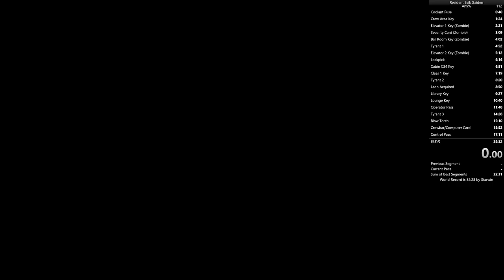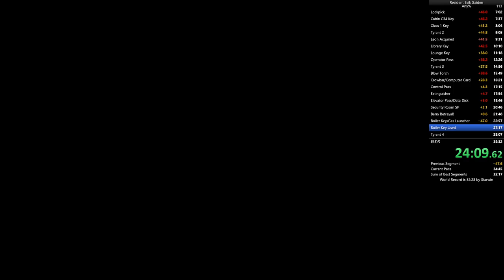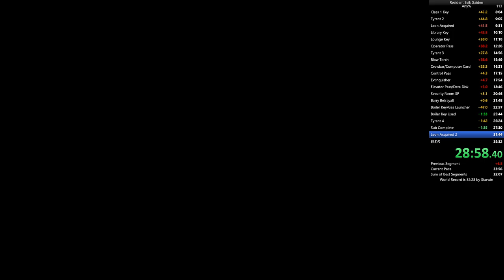Resident Evil: Gaiden | Any% | NTSC-U | Console: Gameboy Color | 34:20